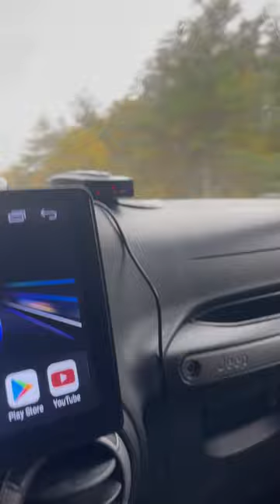Cheap $21 radar detector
It’s legal here